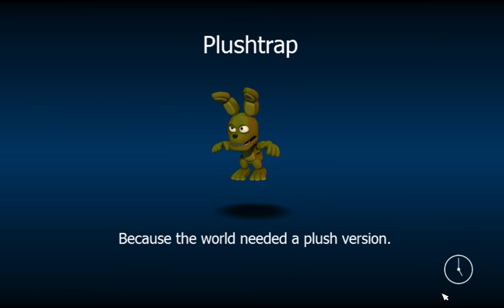Fnaf world! part three! pinwheel circus and pinwheel funhouse